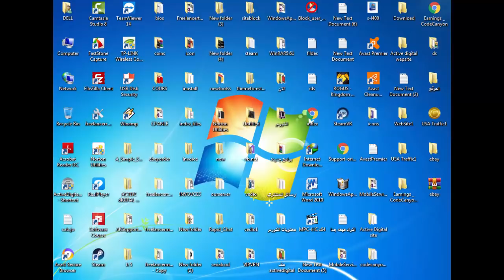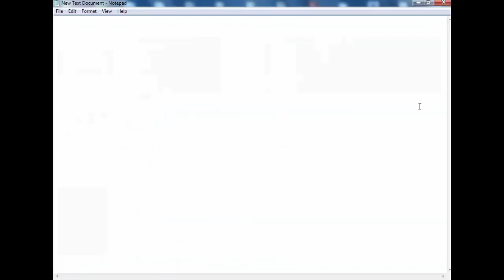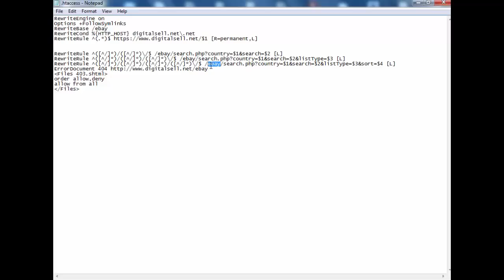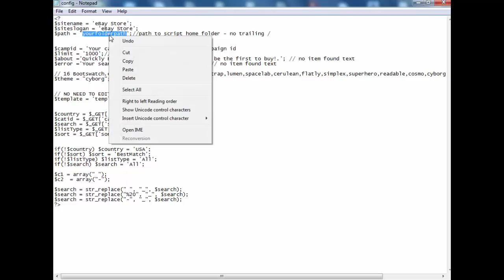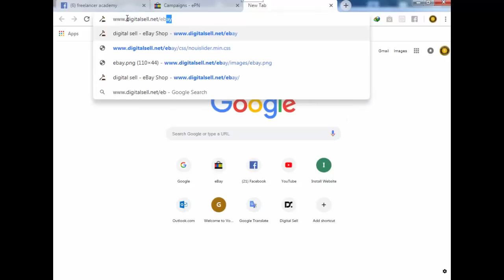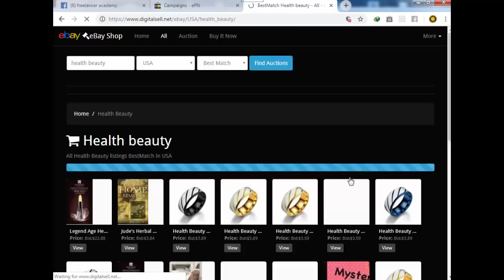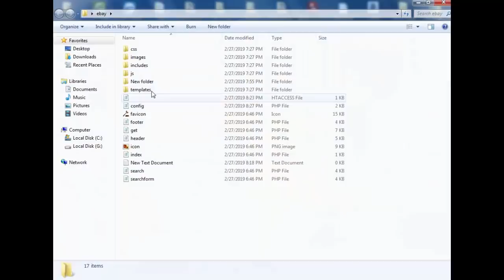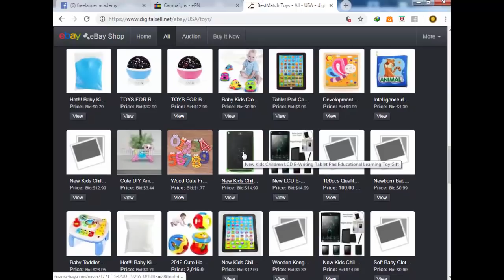سكربت بسيط لانشاء موقع ايباي افلييت والحصول على ملايين المنتجات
يعمل الاسكربت في الشرح على ربط الموقع مع ebay partner network
ويقوم بسحب منتجات ايباي مع انشاء روابط بشكل الي ليتم ارشفتها في محركات البحث تابع الشرح بدقه
الحصول على رابط المنصه من هنا